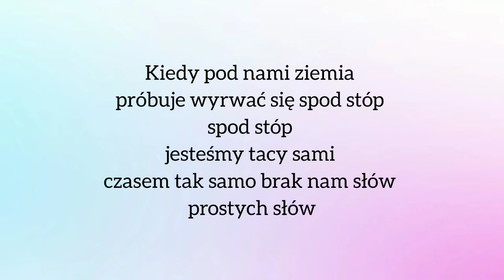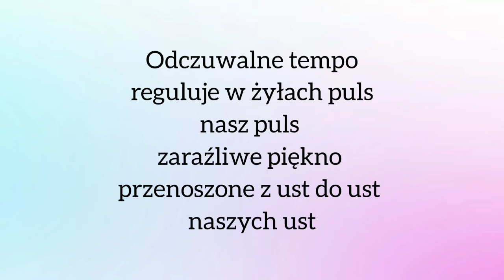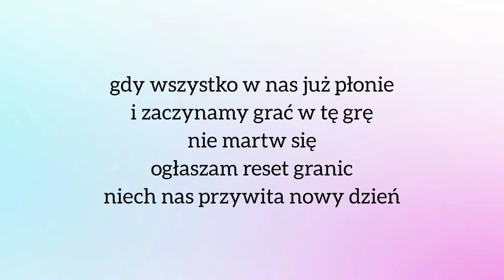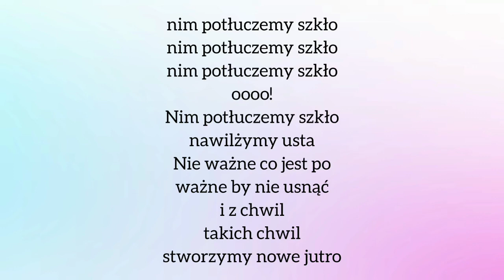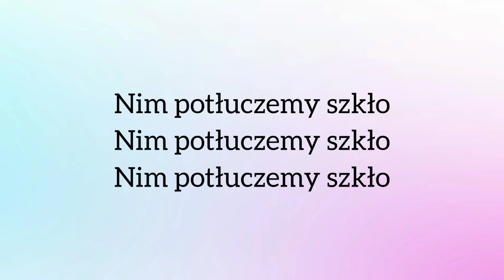Kasia Popowska - Nim Potłuczemy Szkło (Tekst/Letra)